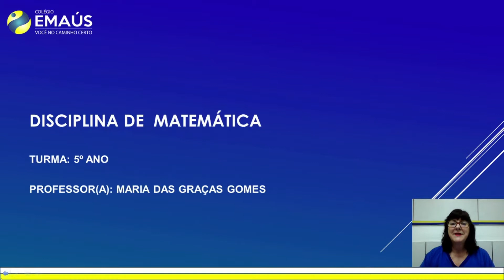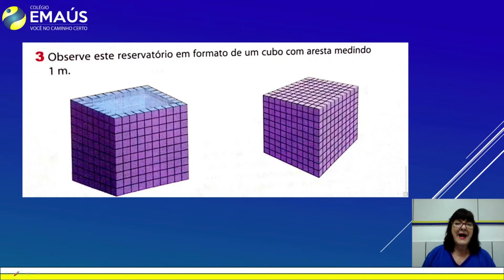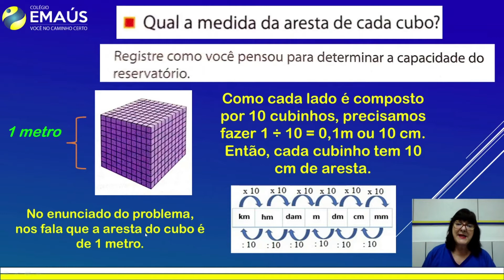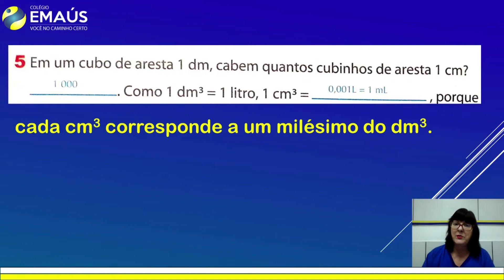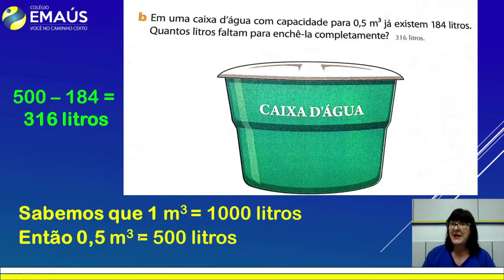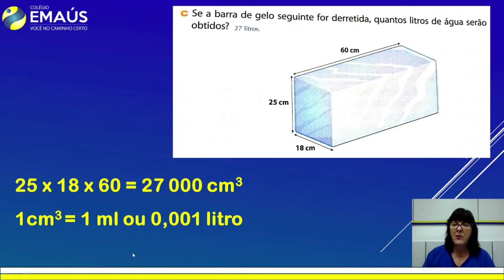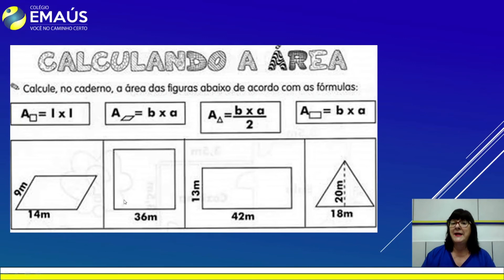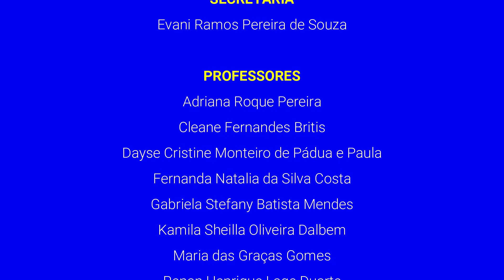5º ANO_SEMANA 024_VID073_MATEMÁTICA